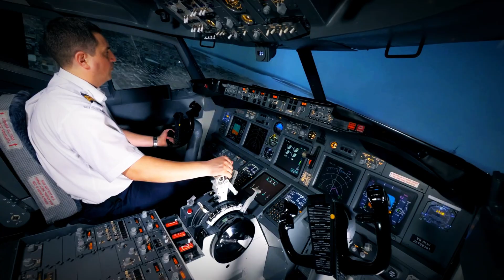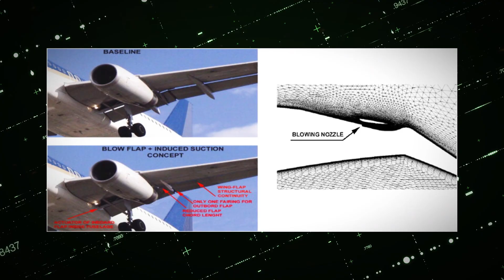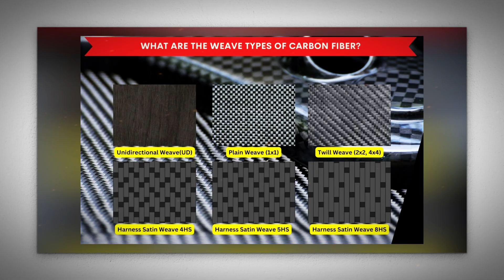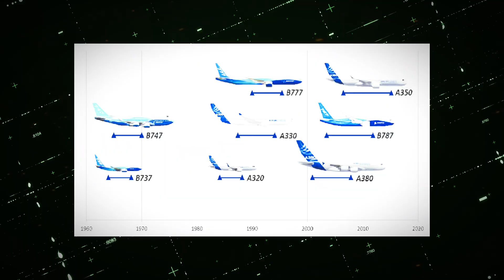BOEING CEO Announces: "We've Engineered an Aircraft That Can't Crash!"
What does this mean for travelers and airlines? Boeing's 777, commonly referred to as the "Triple Seven," has long been celebrated for its innovation and influence in aviation. Since its debut in 1995, this wide-body aircraft has been a cornerstone of long-haul travel. The Triple Seven series, including models like the 777-200, 777-300, and the latest 777X, has consistently prioritized advancements in range, passenger capacity, and fuel efficiency. Its dependable performance has made it a favorite among airlines and passengers alike. For decades, the Triple Seven has maintained a dominant presence in aviation, continually evolving with improved design and technology. However, with significant changes on the horizon, the era of the Boeing 777's dominance may be nearing an unforeseen conclusion.